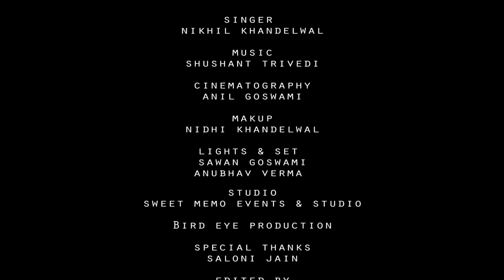pyar deewana hota hai singer nikhil khandelwal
Singer  - Nikhil Khandelwal
song - Pyar Deewana Hota hai
video - bird eye production

Album : Kati Patang (1971)
Singer : Kishore Kumar
Musician : R. D. Burman
Lyricist : Anand Bakshi